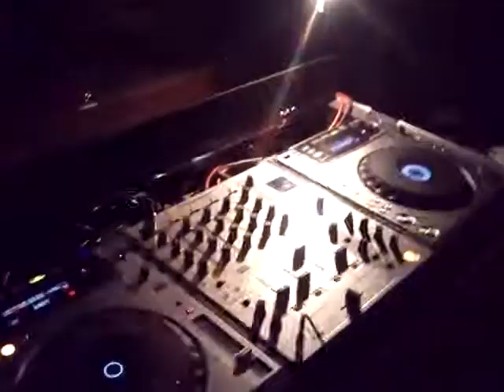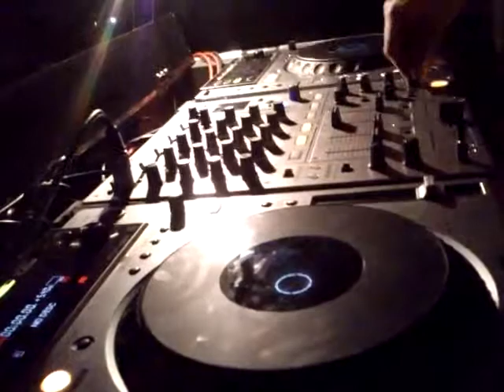Fantom Project Black & White Party ♥ Lucid 10.03.2012